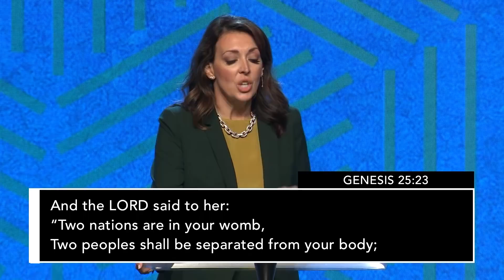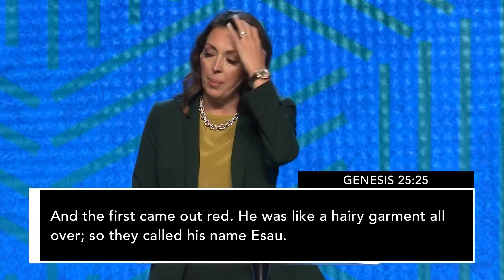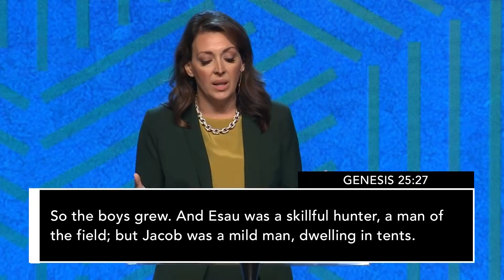The Holding Pattern | Pastor Amie Dockery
How do we let go of the holding pattern that is keeping us from progressing forward to accomplish what God planned for our lives? Similar to Jacob, God will move us (if we allow Him) in the direction of the progress He plans by bringing us to the place where we confront the heel that holds us back.